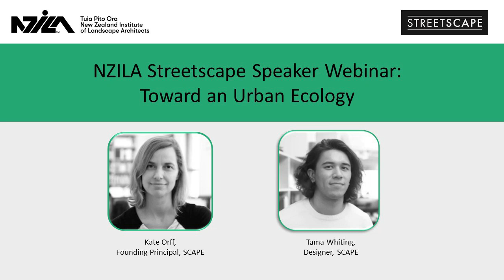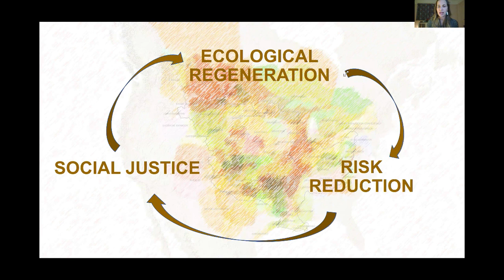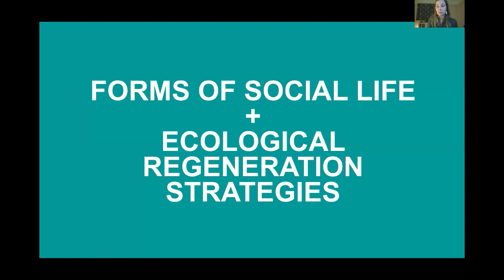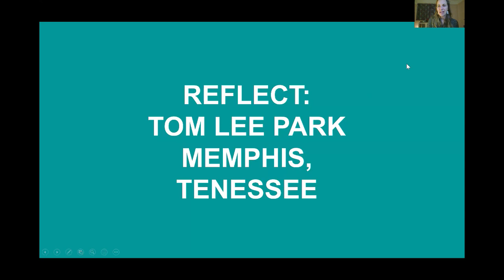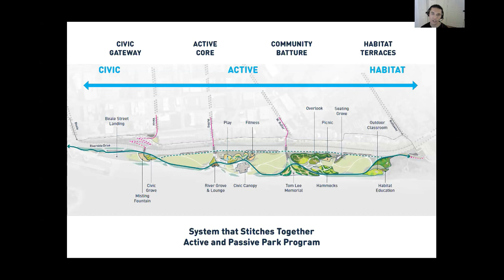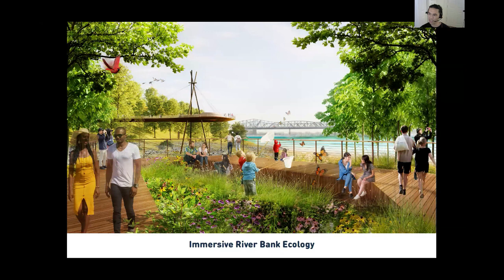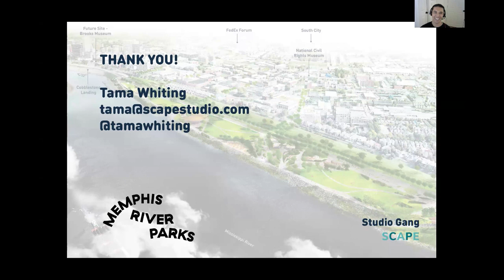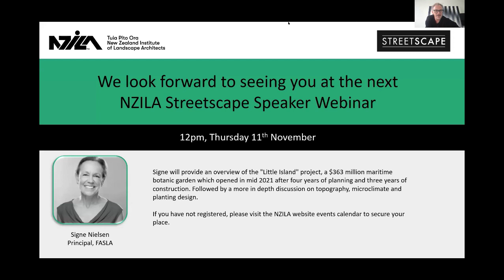NZILA Streetscape webinar - Kate Orff and Tama Whiting of Scape NYC.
Kate Orff and Tama Whiting presented via webinar to a NZILA audience on 1 October 2021.
Thanks to Streetscape for making this webinar possible.  Thank you to Kate and Tama for a great presentation.